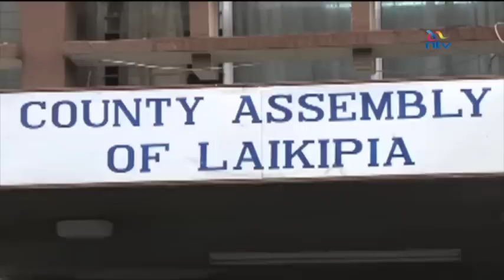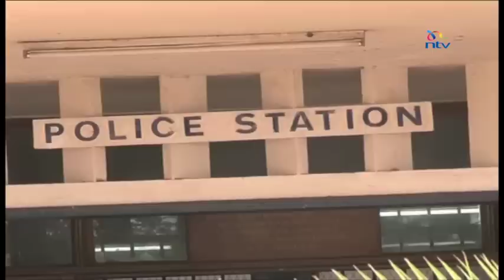MCA attacks, injures Nation Nyeri bureau journalist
It was a bad day at work for journalists in both Laikipia and Eldoret. Members of the Laikipia County Assembly say they will investigate claims by Daily Nation's Nanyuki based reporter Muchiri Gitonga that he was attacked bo one of them.